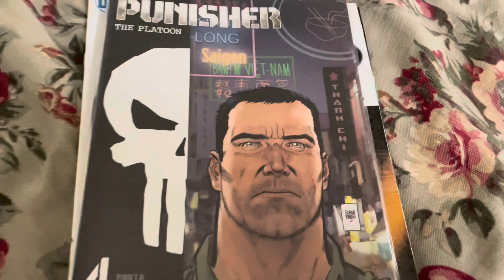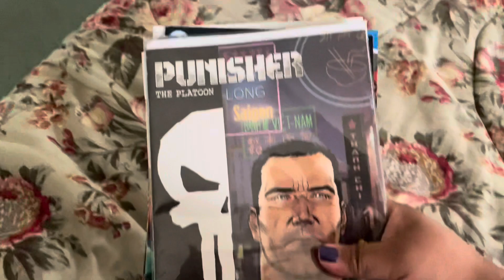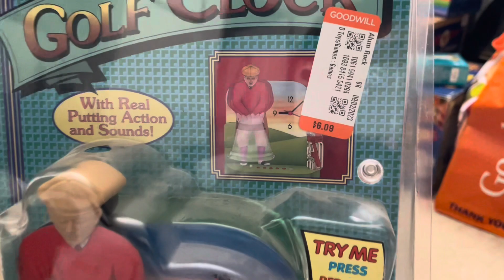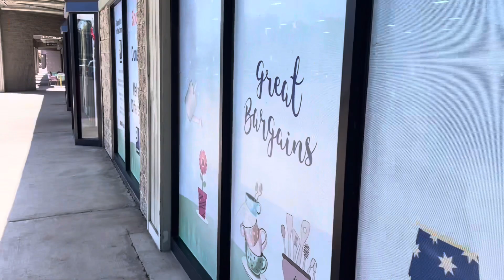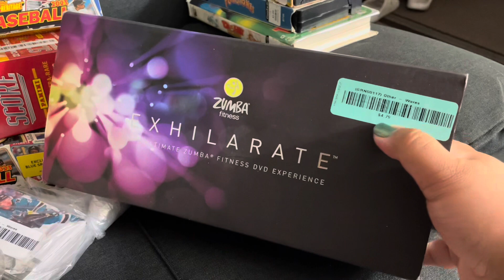Found My Childhood Game At Goodwill!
This vlog combines many goodwill trips into one video. Along with shopping at Goodwill, we also like to donate our unwanted items as well.

Check out our Amazon Storefront for our favorite shipping/content creation finds and more